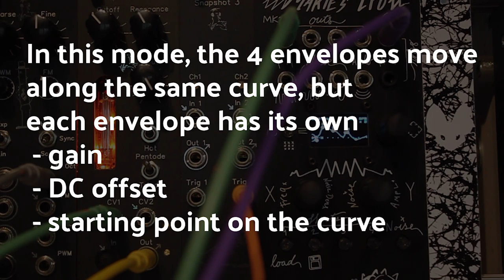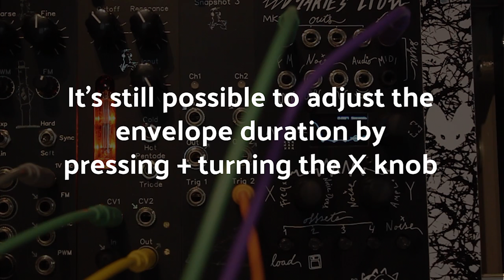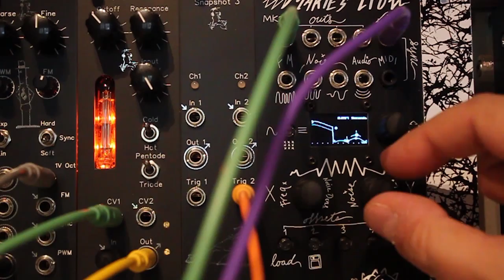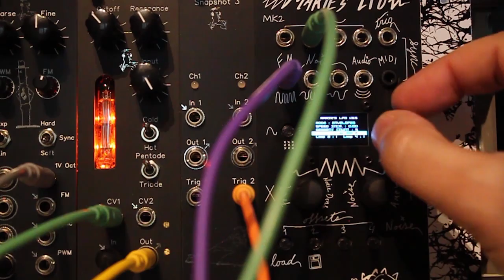Likaon Instruments Marie's LFO demo : envelope generator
This time we'll see how to use Marie's LFO as a quad envelope generator !
Repeating the same melody for 5+ minutes is still a bit annoying :)